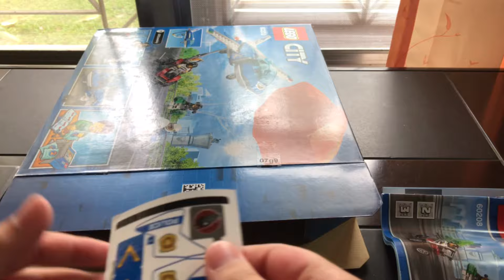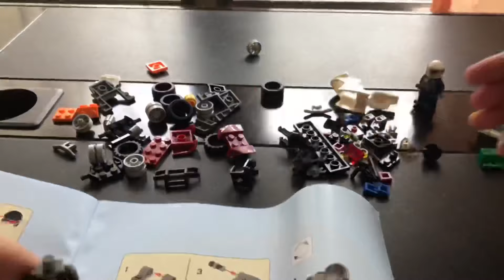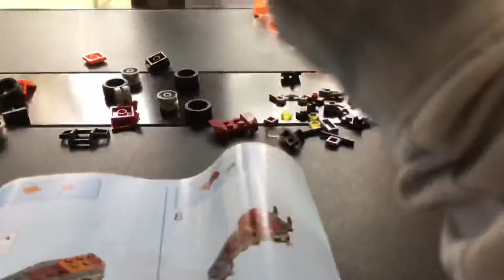LEGO city 60208 sky police parachute arrest speedbuild